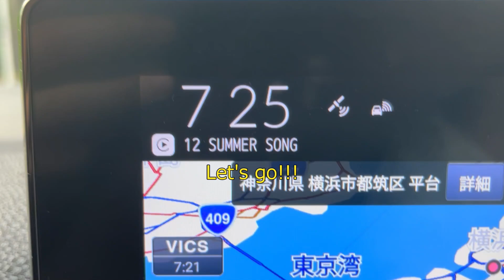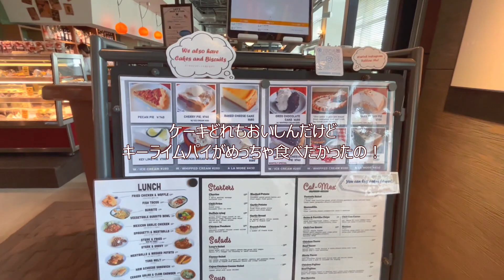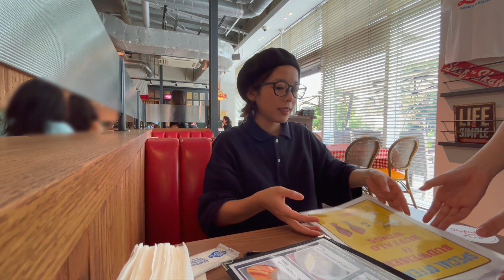after surfまで充実させちゃう😋